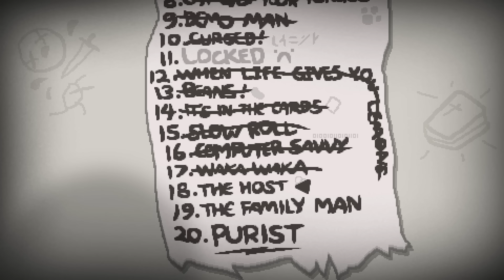The Binding of Isaac: Rebirth - 089 - "The Host"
Seed: Y8NX XRYY

Only a few more challenge runs on the horizon, then we get Lost.

Taffy

Keep me rolling in free popcorn! Click the link below and buy gourmet popcorn from MomAndPopcorn.com, the official currency of The Cave.

Questions?
ask.fm/McLaffyTaffy

Wanna send me anthrax or bone marrow?

McLaffyTaffy
Richmond, VA, USA 23225